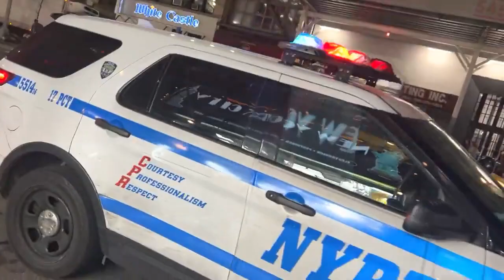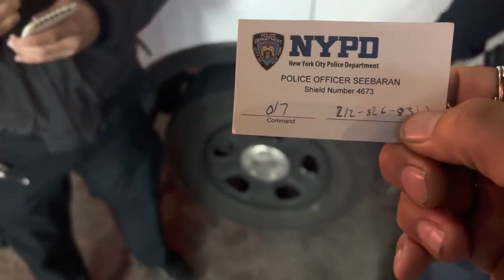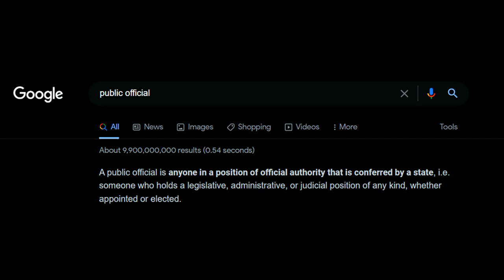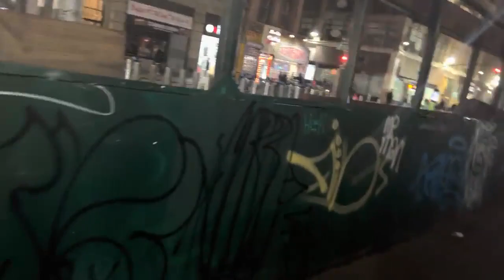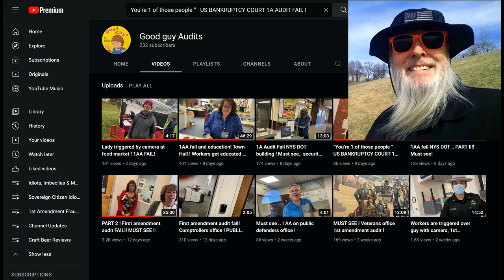Frauditor Dracula Davey Gets the Wrong Cops in NYC ~ They Touched Him!